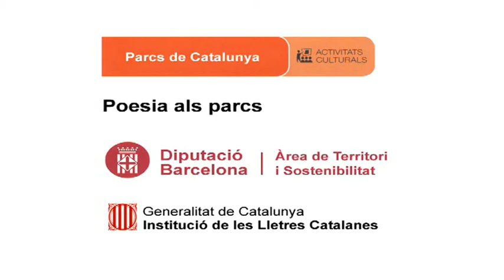Anna Cinzia recita, A la meva illa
Data: 01/09/2012
Títol recital: Poesia als quatre vents
Rapsode: Anna Cinzia
Títol poema: A la meva illa
Autor poema: Anna Cinzia
Lloc: Parco di Porto Conte (sardenya, Itàlia)
Autor vídeo: Martí Montes
Productor: Parcs de Catalunya - Diputació de Barcelona